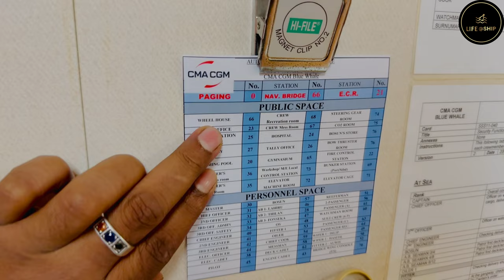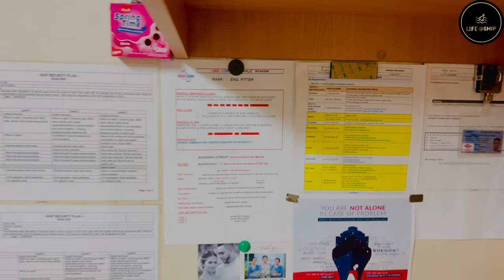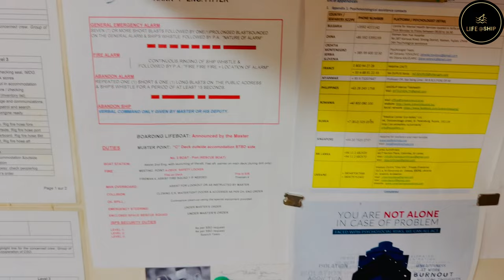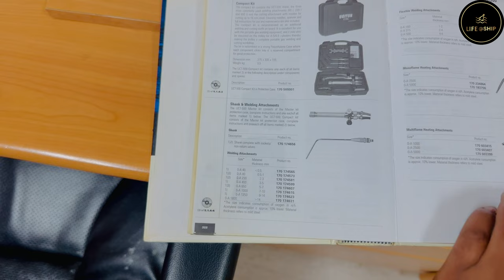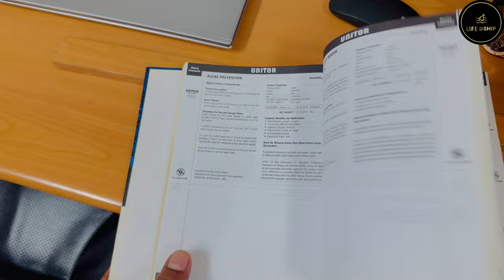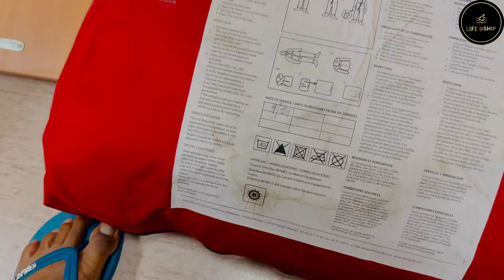Ship Cabin Tour නැවට ගියාම ඔයලට ලැබෙන කැබින් එක මොනවගෙද? Life@Ship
වීඩියෝ එකට කැමතිනම් මාව සබ්ස්ක්‍රයිබ් කරල තියගන්න යලුවනෙ ගොඩක් වැදගත් දෙවල් තව ඉස්සරහ වීඩියො වල අරන් එනව ඉතින් අලුත්තෙන් මොනව හරි ඇඩ් වෙන්න ඕනෙනම් කොමෙන්ට් එකක් දාන්න අඩු පාඩු තියෙනවනම් කොමෙන්ට් එකක් දාන්න,

ඉතින් සාමාන්න්‍යෙන් නැවක කැබින් එකක් මෙ වගෙ තමයි යාලුවනෙ මේක ටිකක් වෙනස් වෙනව ඉන්ජිනියර්ස් සහ ඔෆිසර් ලගෙ කැබින් ටිකක් ලොකු වෙනව සමහර නැවු වල ඒත් සමස්තයක් විදියට මෙ වගේ තමයි

Sailing ships
Great cabin on the Grand Turk, a replica of a three-masted English 18th century-frigate.
Commanding officer’s in-port cabin aboard the American aircraft carrier USS Nimitz (CVN-68).

In sailing ships, the officers and paying passengers would have an individual or shared cabin. The captain or commanding officer would occupy the "great cabin" that normally spanned the width of the stern and had large windows.

On a warship, it was a privileged area, separate from the rest of the ship, for the exclusive use of the captain. In large warships, the cabin was subdivided into day and night cabins (bedrooms) by movable panels, called bulk-heads, that could be removed in time of battle to leave the cabin clear for the gunners to use the stern chasers several of which were usually stationed in the cabin.

On large three decker warships in the age of sail the captain's cabin was sometimes appropriated by the Admiral. The captain would be consigned to the cabin below on the middle gun-deck.
Modern warships
Bunks on the French aircraft carrier Clemenceau.

In most modern warships, the commanding officer has a main cabin—the in-port cabin, often adjacent to the ship's central control room (operations room)—and a sea cabin adjacent to the bridge. Thus, when likely to be called from sleep or attending to administration, the commanding officer can go to the sea cabin and thereby be able to appear at the bridge or operations room immediately. The sea cabin is sparsely equipped, containing just a bunk, a desk, and basic toilet facilities. The in-port cabin is more lavishly furnished, with separate bedroom and combination sitting room/office, and more elaborate toiletry facilities.[1][2]

For ships intended to act as flagships, like the former United States Navy aircraft carrier USS Lexington—now a museum ship—the admiral also has a sea cabin (adjacent to the captain's sea cabin) and an in-port cabin, in addition to the captain's cabins.

Officers normally have their own cabins—sometimes referred to as staterooms—which double as their offices. Some senior petty officers may have cabins for similar reasons.

Sailors sleep in berthing spaces.
Passenger ships

In ships carrying passengers, they are normally accommodated in cabins, taking the terminology familiar to seafarers. First-class cabins were traditionally referred to as staterooms, and today many cruise lines now prefer to refer to passenger cabins as staterooms or suites.
Cabin crawl
In cruise ship terms, a cabin crawl is an event where passengers tour the cabins of fellow passengers. A cruise ship may also offer a cabin crawl of cabins or suites which did not sell for a particular sailing. The purpose of a cabin crawl is to give passengers an idea of the space and layout of various cabin options for their next cruise. Cabin crawls are normally organized prior to a cruise, through cruise-fan